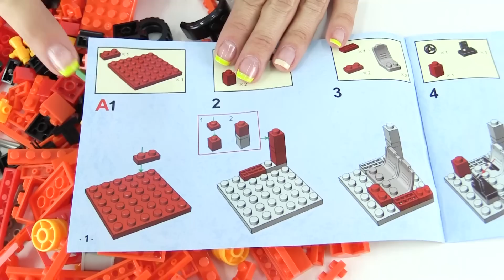Щенячий патруль собирают бензовоз. Конструктор LEGO Duplo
🌟 Видео для детей про то, как Маша и Гонщик - собачка из мультфильма Щенячий Патруль - собирали из конструктора игрушечный бензовоз. Зачем же он им понадобился? Дело в том, что у Гонщика не завелась его патрульная машина, а ему срочно нужно было ехать к Крепышу, помогать строить железную дорогу. Бензовоз собрали быстро: из кубиков ЛЕГО получились кабина, шоссе и цистерна для топлива. Гонщик сразу заправил свою полицейскую машину и уехал...
А вот Маша осталась с коробкой LEGO и деталями для бензоколонки. Интересно, кто мне поможет их собрать? :)
Смотрите новые видео для детей на канале Капуки Кануки Будем играть вместе!
Все видео про игрушки Щенячий Патруль смотрите в плейлисте